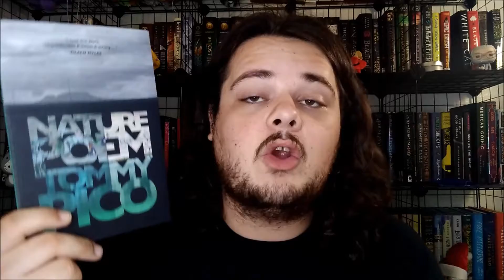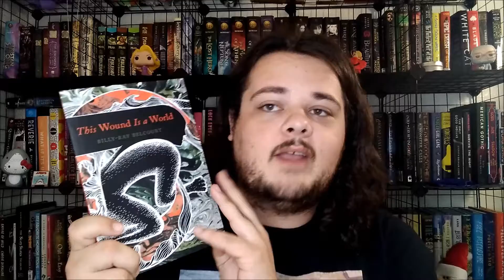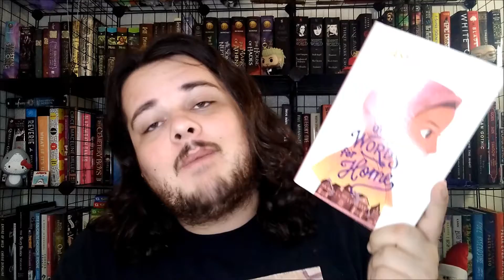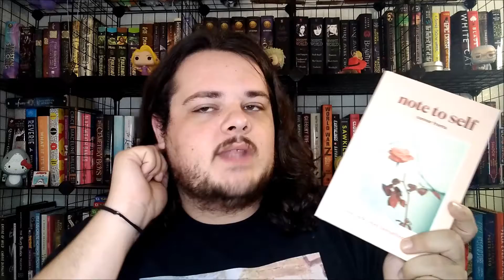National Poetry Month: Recs, TBR, and Writing Cringe Poetry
00:00 - Intro
00:41 - Recommendations
03:55 - TBR
05:36 - Poetry Reading
08:09 - Outro